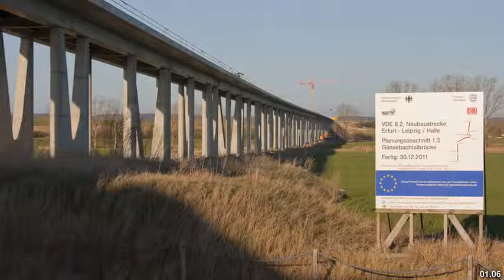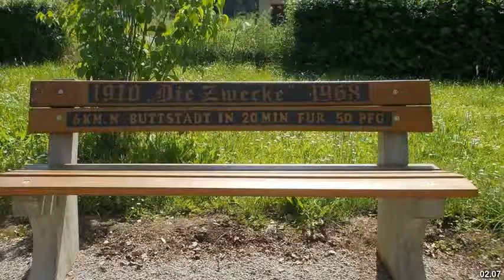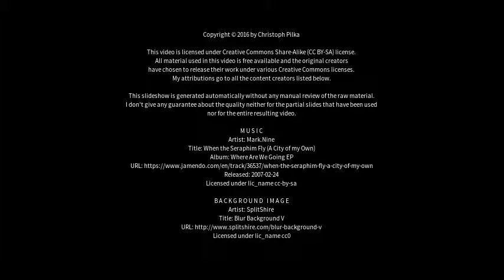Best places to visit